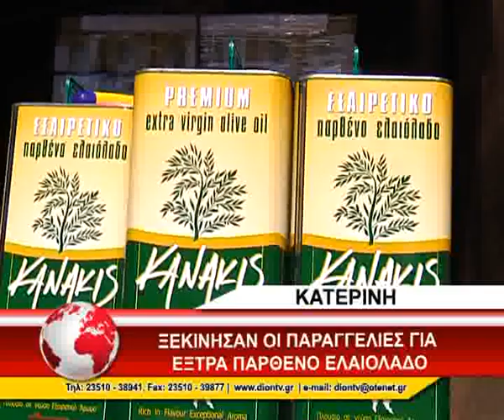11 ELAIOLADO ETHELONTES PIERIAS